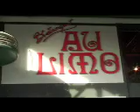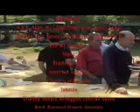french BBQ party in Japan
How do i work with japanese people in my restaurant, a french in Japan